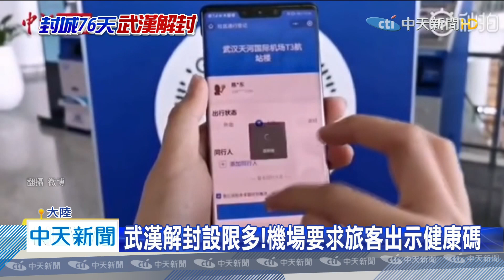20200408中天新聞 武漢解封能進出！ 車站、機場全面消毒戒備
封城兩個多月的武漢，在8日零時解封，沉寂已久的車站出現人潮，不少武漢民眾回來準備復工，武漢鐵路局預計將迎接5.5萬的旅客，車站進行全面消毒，另外進入機場前，旅客也必須出示健康碼才能進入。